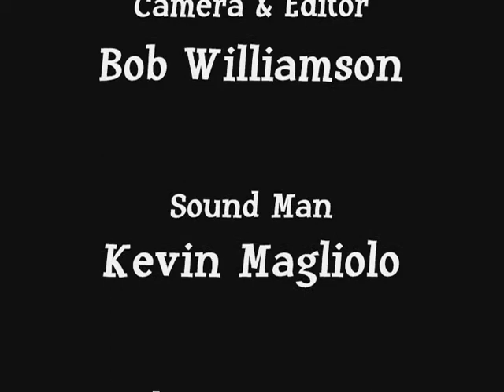Early Morning Rain...Andy Ray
Ladies and Gentlemen, Here is Andy Ray in his Final Performances as an ETA doing Elvis from the 70's. Filmed Dec. 3, 2011 at Elvis Through The Years.. Diamondhead, MS.